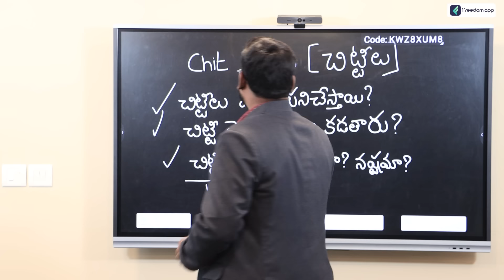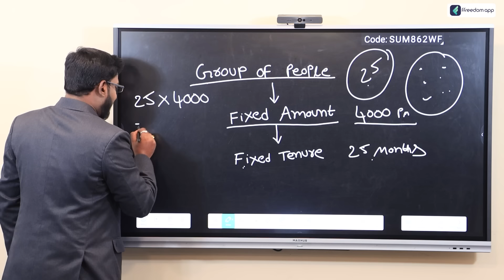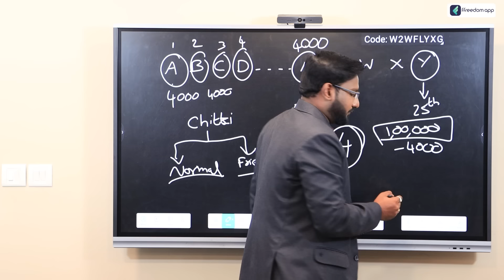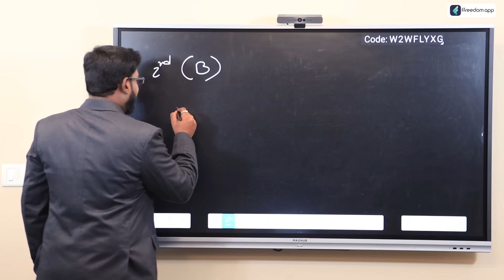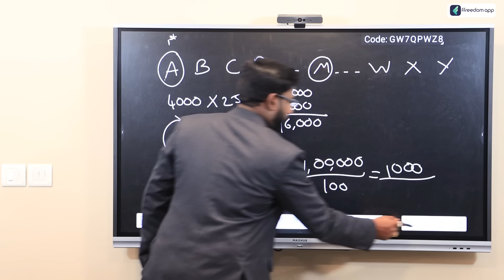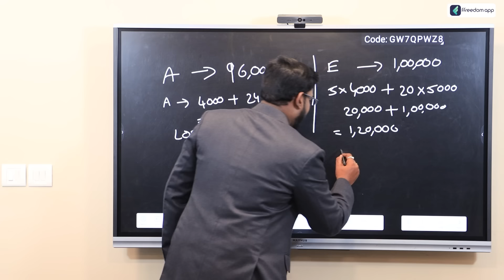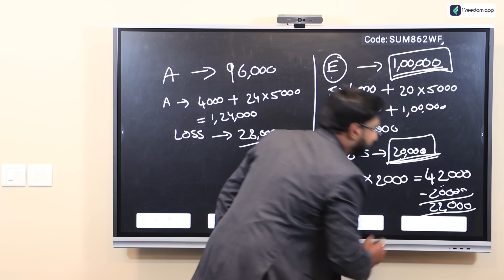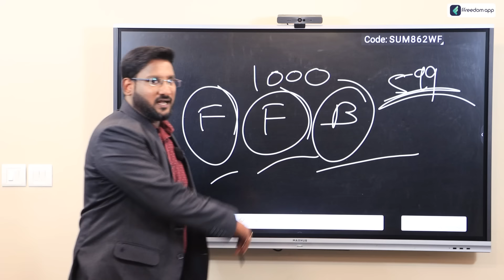Chit Funds Explained In Telugu - Chit Fund Calculation | చిట్టి కడితే లాభమా నష్టమా? | Kowshik Maridi